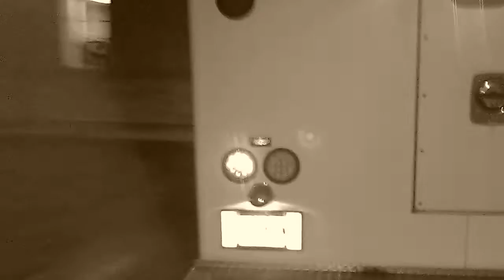Dog warden pt.2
Copblock,first amendment